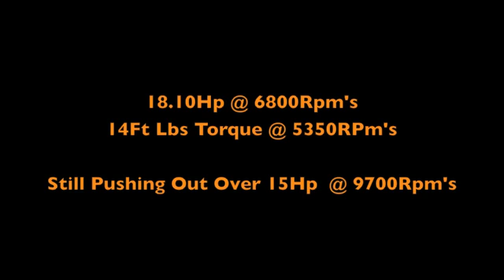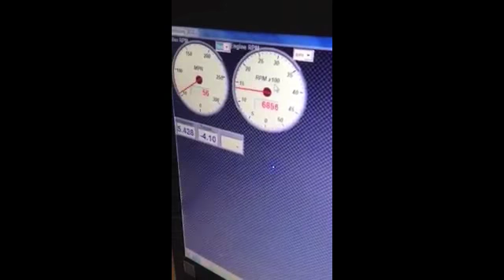Sealed Super Modified GX200 Dyno Run - 18.1Hp & 9700RPM's - GX Tuning Store UK